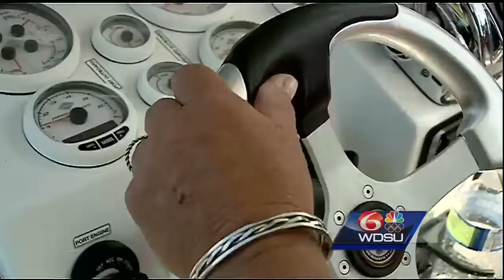Northshore teams hit the water to practice rescues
Fifty Tangipahoa first responders participated along with law enforcement officers from multiple agencies. Together, they trained for water emergencies, including a levee breach, to boat rescues and even a collapsed pier scenario.